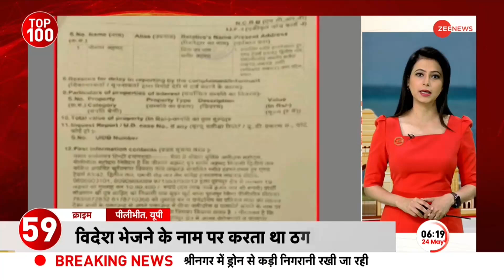PM Modi Australia Speech: पीएम मोदी ने किया भारतीयों को संबोधित,कहा,'भारत सबसे बड़ी टैलेंट फैक्ट्री'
PM Modi Australia Speech: पीएम मोदी के ऑस्ट्रेलिया दौरे का आज आखिरी दिन है। इससे पहले मंगलवार को पीएम मोदी ने सिडनी के ओलंपिक पार्क स्टेडियम में भारतीय समुदाय को संबोधित किया था। संबोधन के दौरान पीएम मोदी ने कहा कि ,'भारत सबसे बड़ी टैलेंट फैक्ट्री है'.

 PM Modi Australia Speech: Today is the last day of PM Modi's Australia tour. Earlier on Tuesday, PM Modi addressed the Indian community at Sydney's Olympic Park Stadium. During the address, PM Modi said that 'India is the biggest talent factory'.